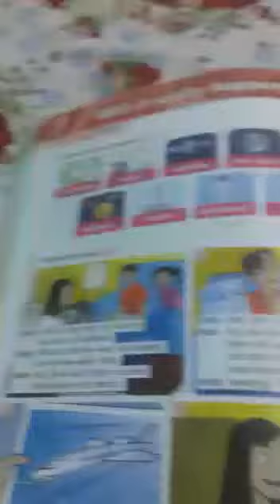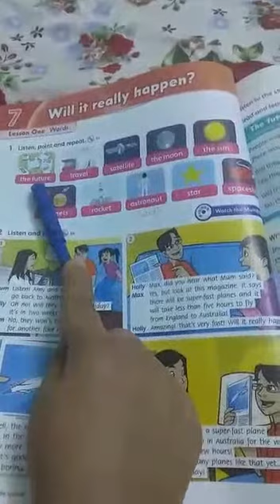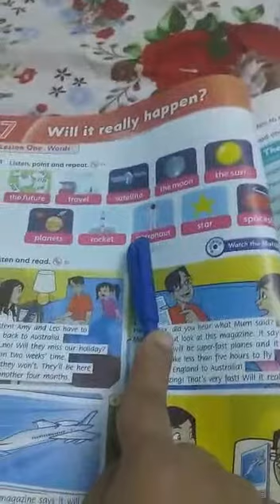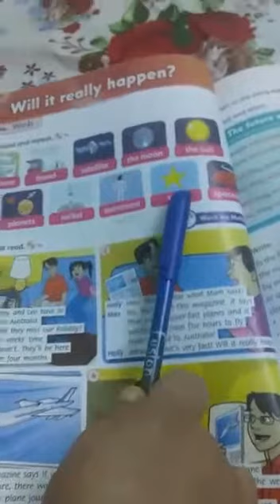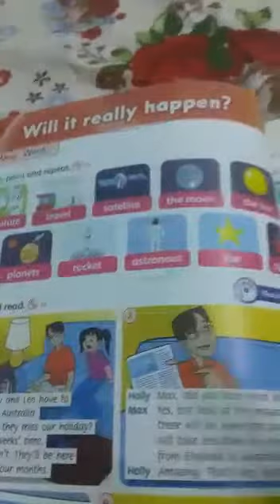Family and friends grade4(unite7-lesson1)🤷‍♀️🌹